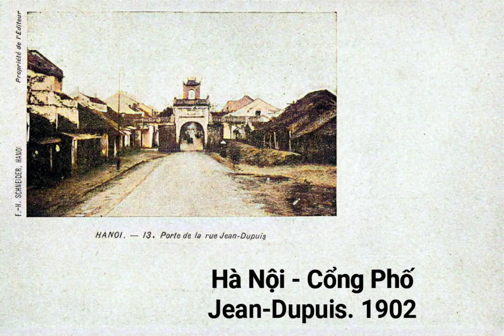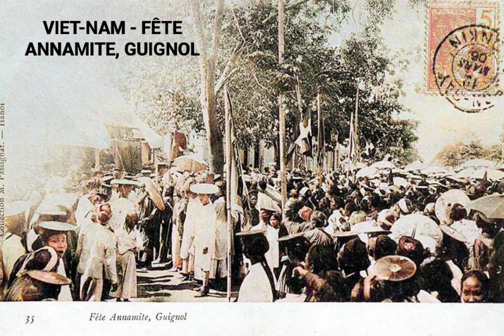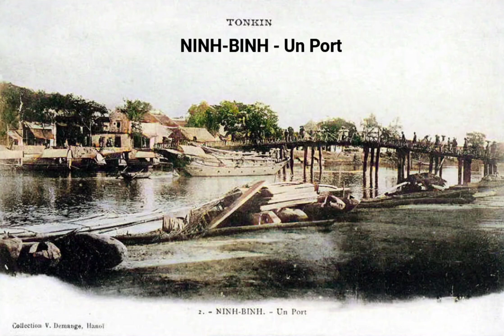📕Di tích Bắc Kỳ và Hà Nội xưa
📕Các di tích Bắc Kỳ xưa